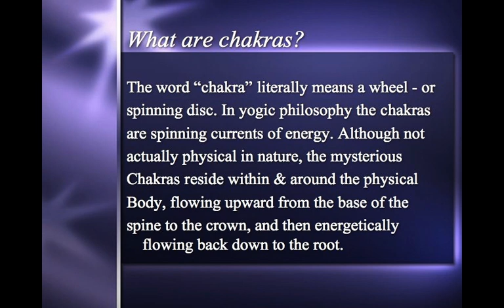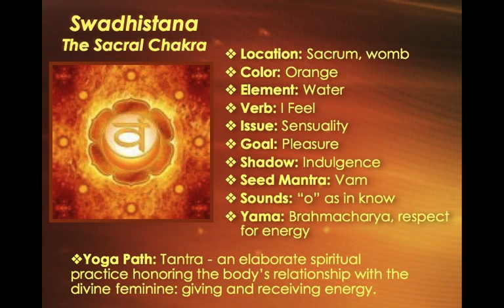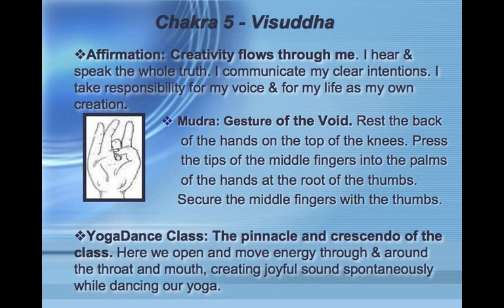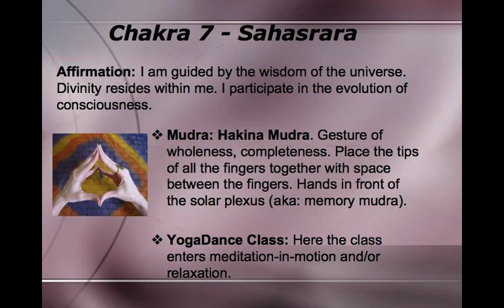Let Your Yoga Dance thru the chakras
From LYYDTT - chakra power point presentation